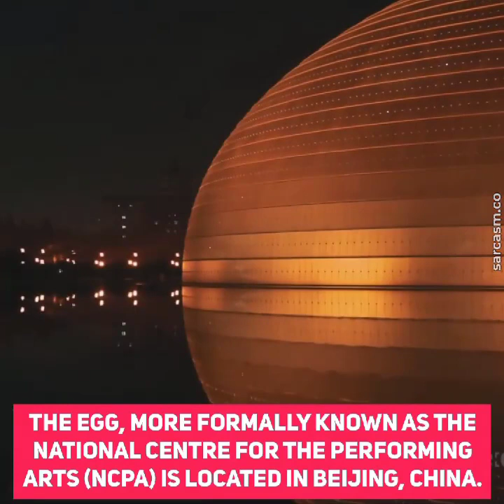7 most amazing modern structures you never believe.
1. WonderWorks is an entertainment center focused on science exhibits with five locations in the United States. The company's slogan is "Let Your Imagination Run Wild". Its buildings are commonly built as if they are upside down.

2. The Crooked House..It looks like something unreal – may be a surrealist painting or a cartoon but it is a real building. The most photographed building in Poland, the Crooked house is located in Rezydent shopping center in Sopot, Poland. This 4,000 square meter house was designed by the Polish architect Szotynscy Zaleski, who got the inspiration from the fairytale illustrations of Jan Marcin Szancer and the artwork of Per Dahlberg.

3. The National Centre for the Performing Arts (NCPA) (simplified Chinese: 国家大剧院; traditional Chinese: 國家大劇院; pinyin: Guójiā dà jùyuàn; literally: National Grand Theatre), and colloquially described as The Giant Egg (巨蛋), is an arts centre containing an opera house in Beijing, People's Republic of China. The Centre, an ellipsoid dome of titanium and glass surrounded by an artificial lake, seats 5,452 people in three halls and is almost 12,000 m² in size. It was designed by French architect Paul Andreu. Construction started in December 2001 and the inaugural concert was held in December 2007.

4. The Waldspirale is a residential building complex in Darmstadt, Germany, built in the 1990s. The name translates into English as forest spiral, reflecting both the general plan of the building and the fact that it has a green roof.

5. The Dancing House (Czech: Tančící dům), or Fred and Ginger, is the nickname given to the Nationale-Nederlanden building on the Rašínovo nábřeží (Rašín Embankment) in Prague, Czech Republic. It was designed by the Croatian-Czech architect Vlado Milunić in cooperation with Canadian-American architect Frank Gehry on a vacant riverfront plot. The building was designed in 1992 and was completed four years later in 1996.

6. Cube houses (Dutch: Kubuswoningen) are a set of innovative houses built in Rotterdam and Helmond in the Netherlands, designed by architect Piet Blom and based on the concept of "living as an urban roof": high density housing with sufficient space on the ground level, since its main purpose is to optimise the space inside. Blom tilted the cube of a conventional house 45 degrees, and rested it upon a hexagon-shaped pylon. His design represents a village within a city, where each house represents a tree, and all the houses together, a forest. The central idea of the cube houses around the world is mainly optimizing the space, as a house, to a better distribution of the rooms inside.

7. This unusual Piano and Violin shaped building built in 2007 serves as showroom for exhibiting the plans for newly created district of Shannan in Huainan City, China.